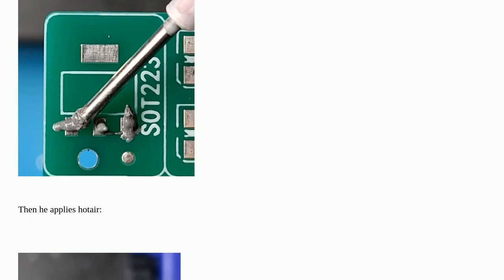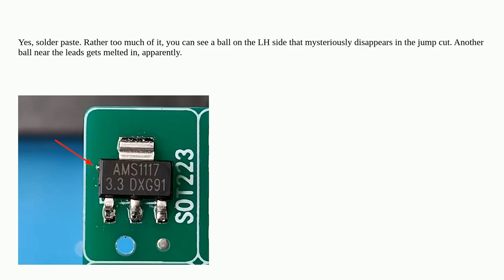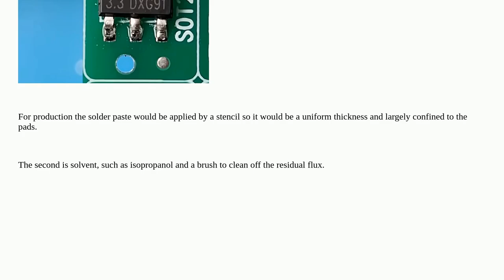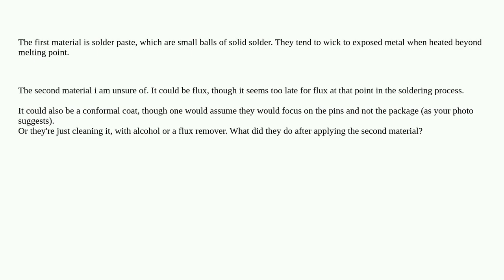Electronics: What are these soldering materials?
Attention! This video does always use the same license as the source!Thanks to all those great people for their contributions! 'speff' Pefhany A special thanks goes out to the community I wish you all a wonderful day! Stay safe :) If anything is off, please write me at peter D.O.T schneider A.T ois42.de soldering